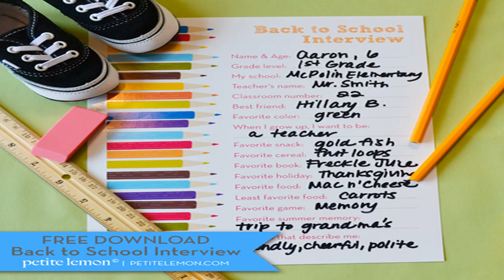4 Cute Back to School Hair Styles !!! Promise Phan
Simple 4 Back to School Hair Styles anyone can Rock :D Hope it was pretty self explanatory without the voice over . Which one was your FAVORITE Style?!! Musi.

Easy Hairstyles that can be done when you leave school you are looking in the right place, on this page you can make a quick and easy way to school 4 showing.

This video is made by Promise Phan, the one I like the most and is really easy to do is The Snake Braid.

Simple 4 Back to School Hair Styles anyone can Rock :D Hope it was pretty self explanatory without the voice over . Which one was your FAVORITE Style?!! Musi I woke up like this. Post to Facebook:.